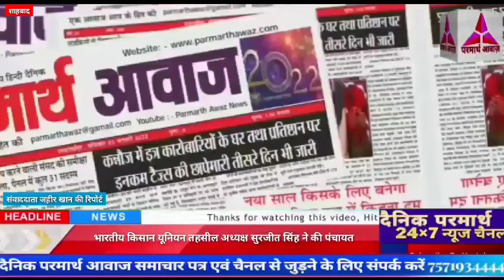भारतीय किसान यूनियन तहसील अध्यक्ष सुरजीत सिंह ने की पंचायत